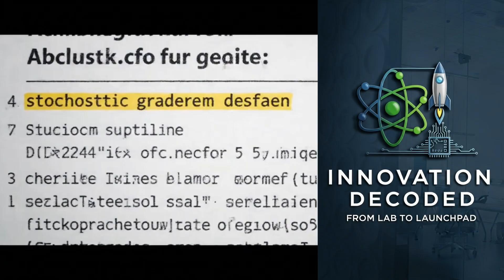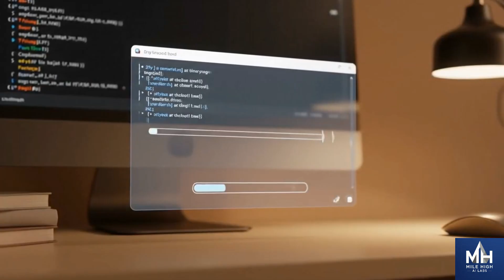Quantum Encryption Could Change Everything!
The digital world is evolving, and with the rise of quantum computing, traditional encryption methods are becoming obsolete. In this episode of Innovation Decoded, "Quantum Encryption: Shielding Your Secrets from Tomorrow's Threats Today," we delve into the urgent challenge of "Harvest Now, Decrypt Later" cyberattacks. Learn why your most valuable data – from medical history and financial records to groundbreaking innovations – is vulnerable to future quantum decryption.

Mile High AI Labs introduces Kapsule CLI, your quantum-resistant shield designed to protect your data with elegant simplicity. Discover how this NIST-blessed technology is forging the future of cybersecurity, allowing you to stay ahead of tomorrow's threats right now. Don't wait for the quantum storm; build your shelter today.

Key Learnings:

The threat of "Harvest Now, Decrypt Later" in cybersecurity.

Why current encryption (like RSA 2048) is vulnerable to quantum computers.

The importance of quantum-resistant encryption.

Introducing Kapsule CLI: A simple, powerful solution for quantum protection.

Insights from Anil Nimmagadda on post-quantum security.